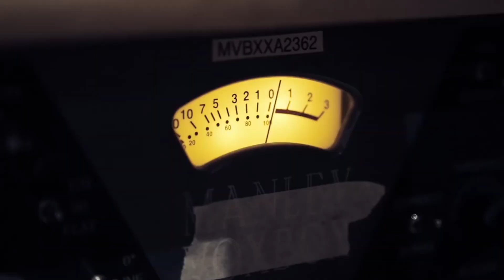Crónicas del Nacimiento de un Horcajo - Dalet desde Cuenca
Matias Alamo voz  y guitarra de la banda  argentina Dalet estuvo en nuestra ciudad y no perdimos la oportunidad de entrevistarlo nos comentó sobre la producción más reciente de la agrupación "Crónicas del Nacimiento de un Horcajo" una producción que tienes que escucharla de inicio a fin.